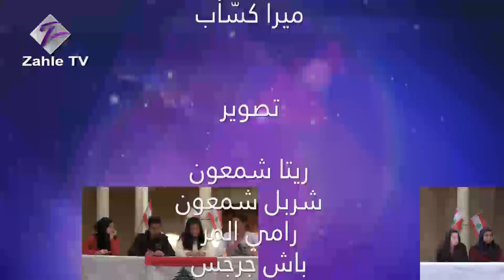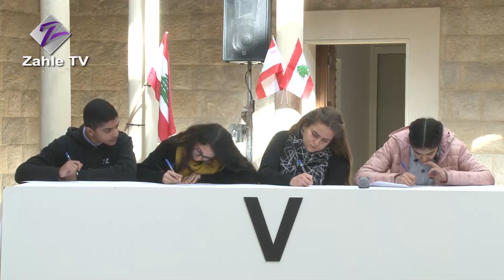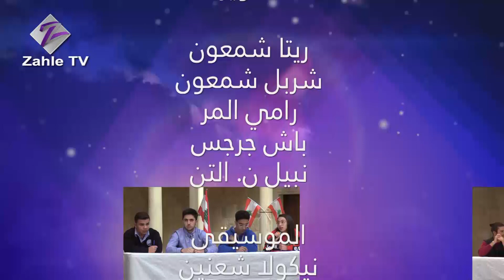التحدّي الثقافي الكبير - الحلقة الثامنة والعشرين